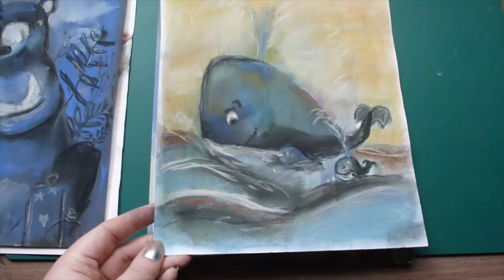Мои рисунки. Рисую пейзажи гуашью, а животных сухой пастелью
Всем привет! Меня зовут Екатерина, и я профессиональный художник
В этом видео я покажу вам свои последние рисунки. Последнее время я рисую для различных мастер - классов довольно простые рисунки, чтобы ученики могли их повторить. Как всегда я рисую разными материалами, здесь и пейзажи (природа) гуашью и анималистика (рисование животных) сухой пастелью и простым карандашом.